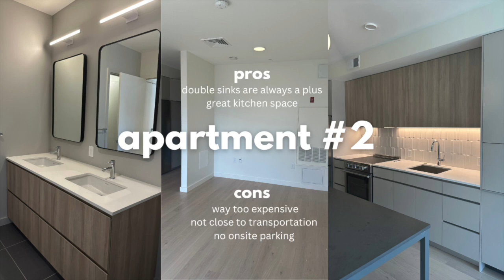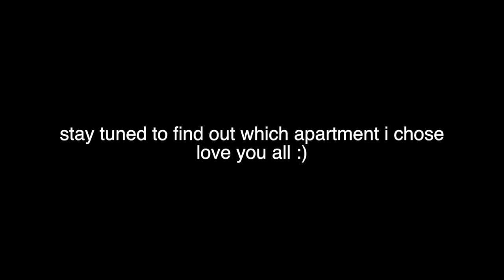APARTMENT HUNT WITH ME: touring apartments in boston, ma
🏹 amazon storefront

Hi!! Welcome to my apartment-hunting vlog! In this apartment-hunting vlog, I take you guys with me to tour apartments. I toured apartments in Boston, MA, where I'll be moving for grad school.

ABOUT ME ⋆
✰ how old are you? -- 22
✰ where did you go for undergrad? -- American University!
✰ what did you study? -- Film and Media, Business
✰ what camera do you use? -- Vlog Canon g7x
✰ where do you live? -- Washington, D.C.

FTC: not sponsored! some of the links in this description box are affiliate links and I do make a small commission off of any sales purchased using my code or link. thank you guys so much for supporting me and my passion if you do choose to use it, but completely optional :)

if you see this... know that i love you so much and you have a beautiful soul :)